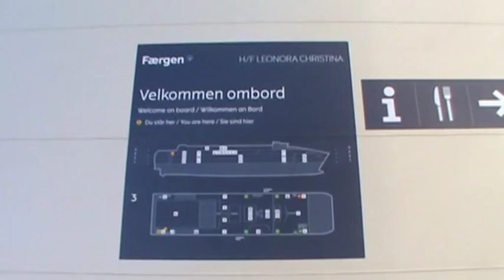High-Speed Ferry - Leonora Christina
Here you see some footage of the brand new high-speed ferry Leonora Christina owned by Færgen